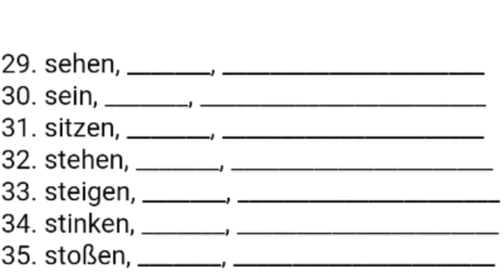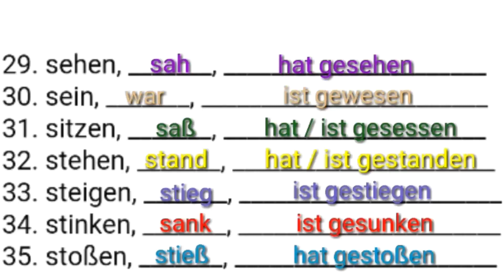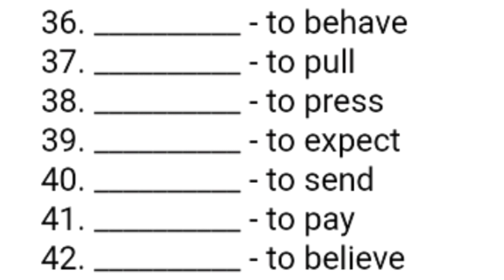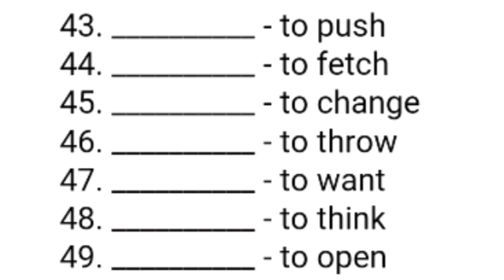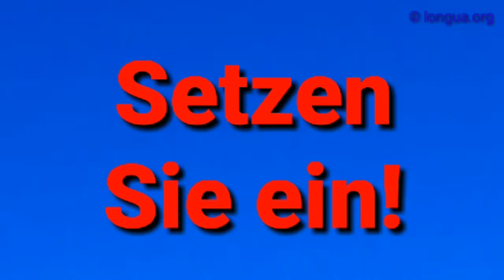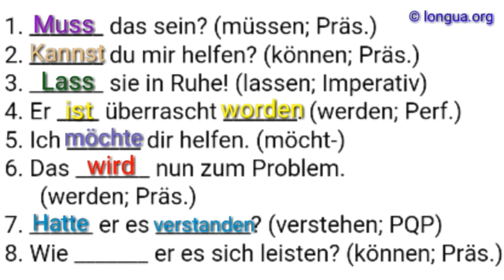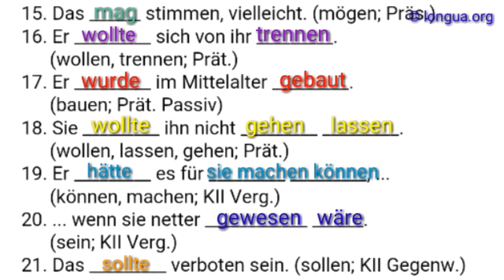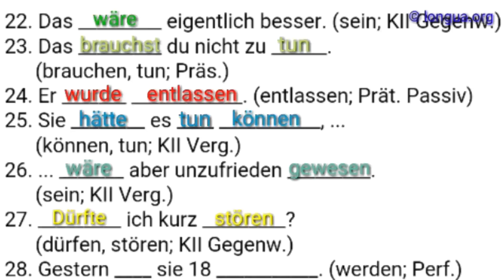sehen sah gesehen - A1, A2, B1, B2, C1, Übungen, Präsens, Präteritum, kommen, kam, sein, war, gehen,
halten, hielt, hat gehalten
schneiden, schnitt, hat geschnitten
brennen, brannte, hat gebrannt
stehlen, stahl, hat gestohlen
weichen, wich, ist gewichen
erwägen, erwog, hat erwogen
erwägen, erwägt, hat erwägt
bitten, bat, hat gebeten
bieten, bot, hat geboten
beten, betete, hat gebetet
gleichen, glich, hat geglichen
nennen, nannte, hat genannt
messen, maß, hat gemessen
schmelzen, schmolz, ist / hat geschmolzen
schwinden, schwand, ist geschwunden
werben, warb, hat geworben
stoßen, stieß, hat gestoßen (stößt)
lassen, ließ, hat gelassen / lassen
graben, grub, hat gegraben
laden, lud, hat geladen
schreiben, schrieb, hat geschrieben
rinnen, rann, ist geronnen
rennen, rannte, ist gerannt
gären, gor, ist gegoren
leihen, lieh, hat geliehen
geschehen, geschah, ist geschehen
raten, riet, hat geraten
kommen, kam, ist gekommen
sinken, sank, ist gesunken
steigen, stieg, ist gestiegen
finden, fand, hat gefunden
lügen, log, hat gelogen
betrügen, betrog, hat betrogen
vertagen, vertagte, hat vertagt